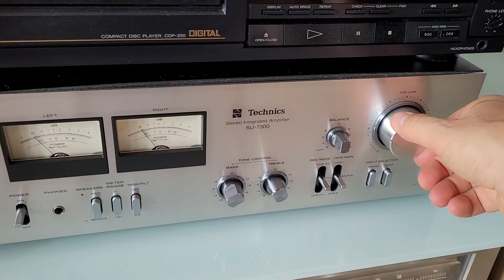Technics SU7300 Amplifier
Amplificatore del 1978 costruito in Giappone. Potenza di uscita 40 watt per canale. Uscita per 4 casse acustiche. Ingresso audio: Tuner Giradischi Tape1 e Tape2
Ottima acustica. Utilizza finali audio a Transistors 2SB536